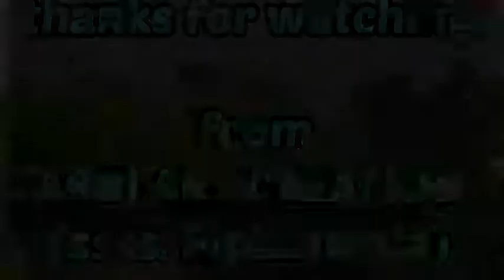दशहरा के उपलक्ष्य में आयोजित झंडा रसम और नवरात्रि का पहला दिन by TEAM ABHI ART CREATION (SSSS. )